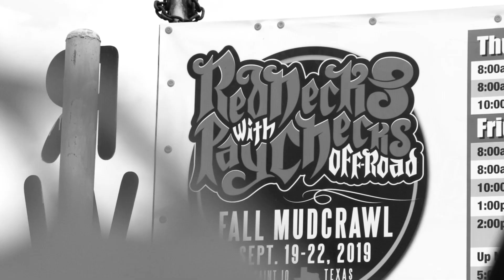Rednecks with Paychecks 2019 / Tucker Films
We’ve been to some pretty diverse events in the last few years, from bike shows and UTV jamborees to motorcycle rallies and just about everything in between, from the ordinary to the odd. It’s been one of our goals to get out and support as many events as we can to learn more about the various segments within powersports while documenting the experience along the way to share with others. Rednecks with Paychecks is one of those events we decided to get out of the office to experience, and to say it was a whole new level of ‘experience,’ would be an understatement. Rednecks with Paychecks is all about fun, with enough music, mud, and rocks over the course of four days in Saint Jo, Texas to provide “a damn good time.” Here’s a look at some of what we experienced at this four-wheel festival of fun.

Song: “Remember When” by Thonio feat. Marc Bishop & EP